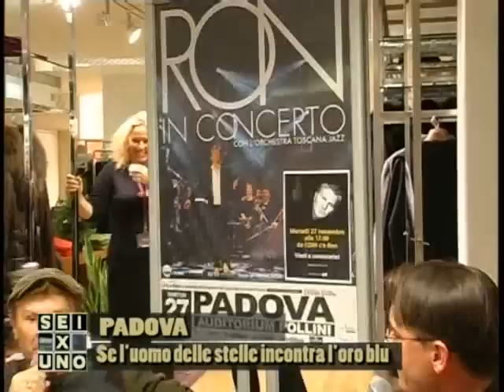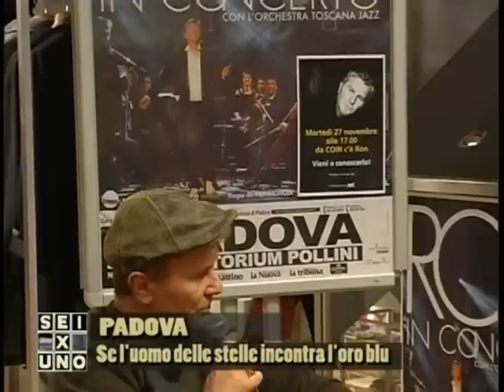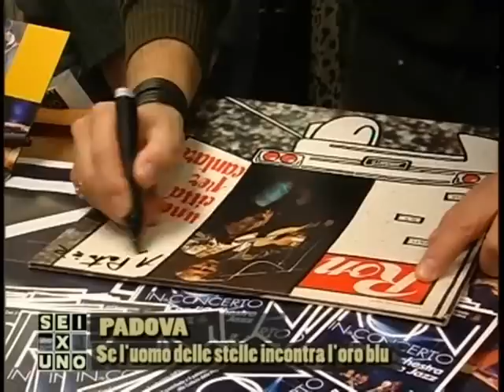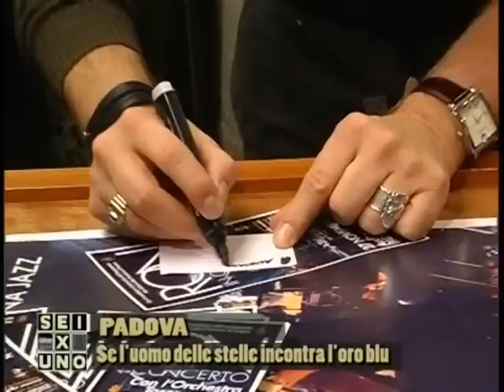Incontro con Ron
Incontro con il cantante Ron, a Padova per la sua tournèe con l'Orchestra Toscana Jazz